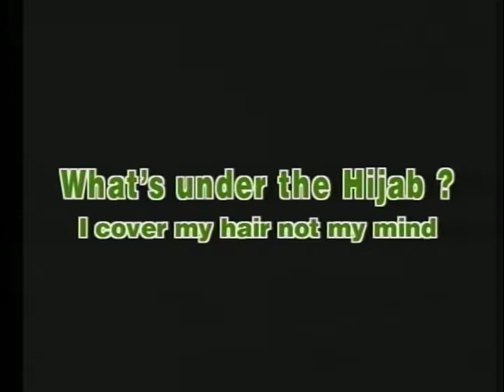Whats Under the Hijab? Sh. Ahmad Shehab